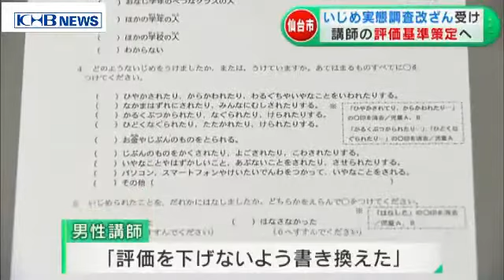講師による「いじめ実態調査」改ざん 講師の評価基準策定へ 仙台 （20201211OA）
仙台市泉区の小学校に勤務していた講師が、自分の評価が下がることを懸念し「いじめ実態調査」の内容を改ざんしていた問題について、仙台市は、これまで講師を評価する明確な基準は無かったとして、今後新たに策定する方針を示しました。
　この問題は、泉区の小学校に勤務していた48歳の男性講師が、11月、仙台市の「いじめ実態把握調査」で、担任を受け持つ児童がいじめが「ある」と答えたにもかかわらず、「ない」と書き換え、懲戒免職処分を受けたものです。男性講師は、市教委の聞き取りに対し、「評価を下げないように書き換えた」などと話していて、11日の市議会では、「講師をどのような基準で評価しているのか」という質問が出ました。仙台市・佐々木洋教育長「評価の観点や基準をあらかじめ示しておりませんでした。講師の任用期間中における校長面談を徹底するなど、速やかに改善策を講じていく」仙台市の佐々木洋教育長は、講師を評価する明確な基準が無かったとし、今後、策定すると述べました。
　仙台市教育委員会は、早ければ年明けにも、新たな基準の運用を始めたい考えで、校長との面談の義務化や執務態度の積極性、責任感の有無などの複数の項目を設け、最終的に教育委員会が評価するということです。